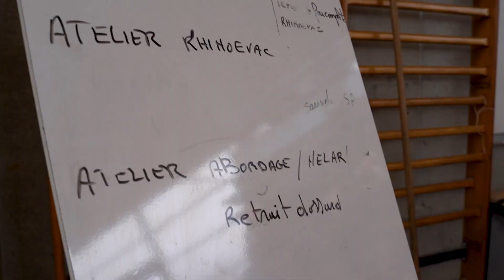Formation initiale de sapeurs-pompiers professionnels - Quimper - 15/03/2023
10 sapeurs-pompiers professionnels, 6 du SDIS 29 et 4 du SDIS 35, ont débuté leur formation initiale le 1er février dernier.
Durant 61 jours, jusqu’au 5 mai, ils suivent un programme très complet élaboré par leurs formateurs afin d’acquérir toutes les connaissances de base nécessaires à l’exercice de leur nouveau métier.